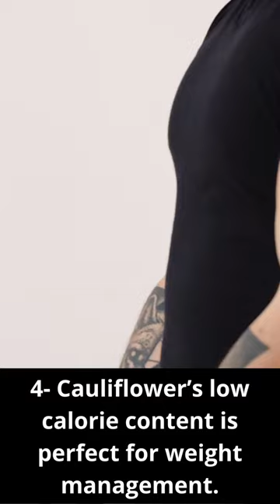5 benefits of cauliflower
In today's video, we are thrilled to unveil the incredible power of cauliflower and discuss its remarkable health benefits. Cauliflower is not only delicious but also packed with nutrients that can significantly improve your overall well-being.

Benefit 1: Enhanced Digestive Health
Cauliflower is known for its high fiber content, which aids in promoting a healthy digestive system. By incorporating cauliflower into your diet, you can prevent constipation and maintain regular bowel movements.

Benefit 2: Stronger Immune System
Loaded with essential vitamins and minerals, cauliflower acts as a powerful immune booster. Vitamin C and antioxidants found in cauliflower help strengthen your body's defense mechanism, reducing the risk of various infections and diseases.

Benefit 3: Weight Management
If you're aiming for weight loss or weight maintenance, cauliflower is your perfect ally! Low in calories and high in fiber, it keeps you feeling fuller for longer while supporting healthy digestion. Enjoy guilt-free meals with cauliflower as a healthy substitute for carbohydrates.

Benefit 4: Heart Health
Did you know that cauliflower promotes a healthy heart? Its compounds, such as sulforaphane and fiber, help reduce the risk of cardiovascular diseases. Regular consumption of cauliflower can lower cholesterol levels and maintain blood pressure within a healthy range.

Benefit 5: Nutrient Powerhouse
Cauliflower is a true nutritional powerhouse, offering an array of essential vitamins, including vitamin K, vitamin B6, folate, and more. These nutrients play a vital role in maintaining bone health, brain function, and overall vitality.

Incorporating cauliflower into your diet is an excellent choice for maximizing these incredible health benefits. Whether you enjoy it roasted, steamed, or in creative recipes, this versatile vegetable is sure to enhance your culinary experience while nourishing your body.